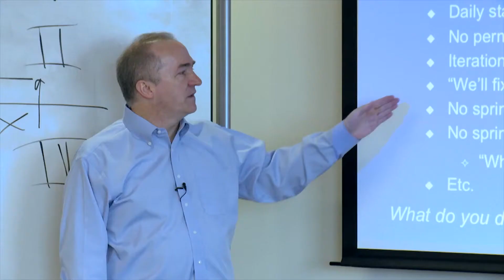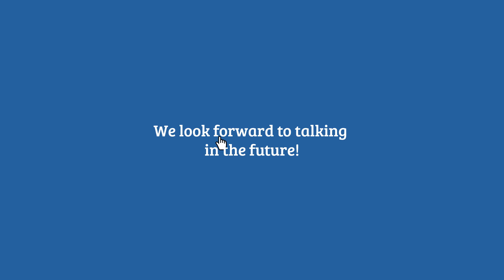What's Unique About Construx's Online Training?